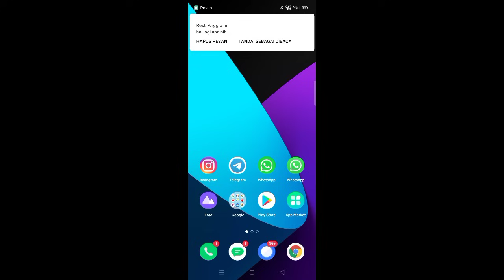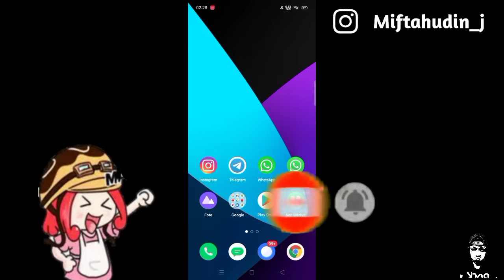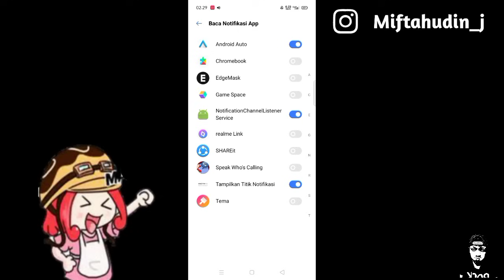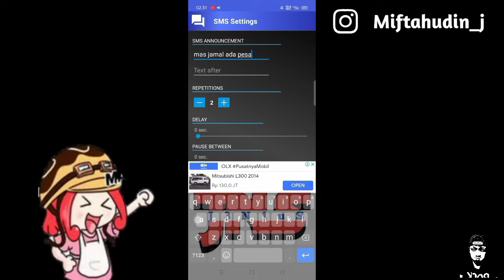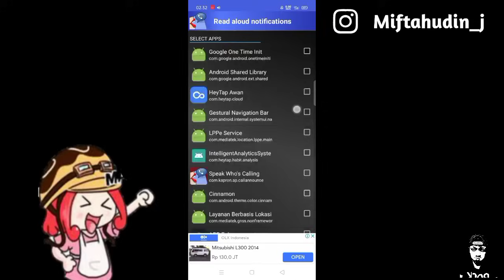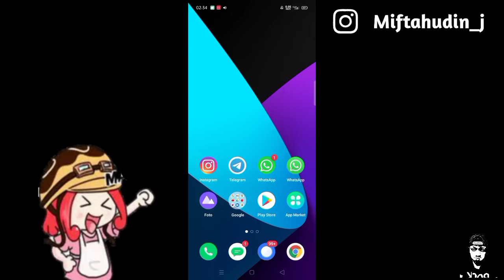Cara Mengubah Nada Dering Dan Nada Notifikasi Menyebut Nama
Di video kali ini aku mau berbagi tutorial cara mengubah nada dering dan nada notifikasi menyebut nama dengan suara google dan disini jika ada notifikasi masuk maka nada notifikasinya juga akan membaca isi pesan nya,
Nah buat kalian yang mau merubah nada dering dan nada notifikasi dengan suara google menyebutkan nama silahkan kalian simak video ini sampai habis agar kalian makin J3N1uS.

TERIMA KASIH